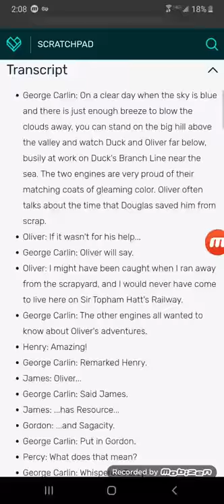Henry's lines for Percy Alexander